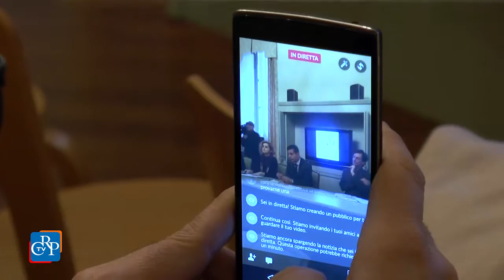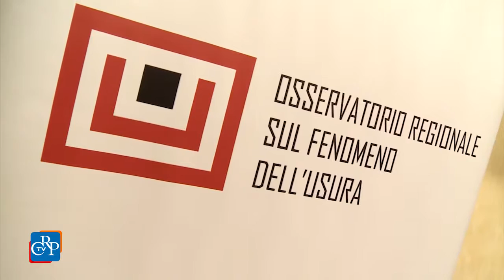CrpTv n.02 del 27 Gennaio 2017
Immigrazione e accoglienza, dibattito a Palazzo Lascaris
Parità di genere, i dati del monitoraggio nei Comuni
Gioco, indebitamento, usura: un progetto con le scuole

In apertura della seduta del 24 gennaio, il Consiglio regionale ha commemorato Mauro Chiabrando, assessore all’Ambiente e all’Agricoltura nella prima legislatura e consigliere regionale nella seconda e terza. L’Assemblea ha poi approvato le modifiche allo statuto dell’associazione Torino Città Capitale Europea, che ne trasformano la denominazione in Abbonamento Musei.it,  ne allargano l’operatività oltre i confini piemontesi e prevedono la figura di un direttore. La seduta è proseguita con la discussione di alcuni atti di indirizzo. In particolare è stato approvato un ordine del giorno del Movimento 5 Stelle sulla ricognizione dei nuovi livelli essenziali di assistenza erogati nel 2016, un atto di indirizzo del Partito Democratico per riservare percorsi sanitari alle persone con disabilità, e tre mozioni (dei gruppi 5 Stelle e Pd) sull’edilizia sanitaria. Nel pomeriggio, l’assessora all’Immigrazione Monica Cerutti ha svolto una comunicazione sull’accoglienza degli immigrati in Piemonte, su cui si è aperto il dibattito con le conclusioni del presidente della Giunta regionale. In chiusura di seduta è stato infine approvato un ordine del giorno del Partito democratico che chiede alla Giunta di attivare gli ammortizzatori sociali a salvaguardia dei lavoratori coinvolti nel fallimento della Pmt di Pinerolo.

PRIMO PIANO

01) Immigrazione e accoglienza, dibattito a Palazzo Lascaris
Alla vigilia dell’incontro tra le Regioni e il ministro dell’Interno sui temi dell’immigrazione e in vista del Piano di distribuzione dei migranti su tutto il territorio nazionale, l’assessora regionale all’Immigrazione Monica Cerutti, su richiesta del capogruppo di Sel, ha svolto una comunicazione in Consiglio regionale. Poco più di 14 mila i migranti accolti in Piemonte. Di questi, il 40 per cento è ospitato nella città metropolitana di Torino, il rimanente nel resto del Piemonte. L’assessora ha escluso un ampliamento del Cie di Torino. Nel dibattito sono intervenuti tutti i gruppi consiliari, con le conclusioni del presidente della Giunta regionale, Sergio Chiamparino.
[interviste a: Marco Grimaldi (Sel) e Alessandro Benvenuto (Lega Nord)]

02) Parità di genere, i dati del monitoraggio nei Comuni
Sono stati presentati a Palazzo Lascaris i dati del monitoraggio sull’applicazione delle norme sulla parità di genere nei Consigli e nelle Giunte degli Enti locali piemontesi. Il lavoro, previsto da una mozione approvata dall’Assemblea regionale, è stato realizzato dalla federazione Aiccre del Piemonte su 240 Comuni con più di 3000 abitanti. Di questi, l’87% non ha ancora aggiornato o adeguato in maniera idonea i propri Statuti. Dati positivi, invece, per quanto riguarda la composizione delle Giunte comunali, che per oltre l’80% garantisce la rappresentanza di genere.
[interviste a Mauro Laus, presidente del Consiglio regionale del Piemonte, e Davide Rigallo, segretario regionale dell’Aiccre]

03) Gioco, indebitamento, usura: un progetto con le scuole
Si è tenuto nell’Aula del Consiglio regionale il primo dei quattro incontri tra le forze dell’ordine e gli studenti piemontesi sul tema del gioco e dell’indebitamento, organizzati dall’Osservatorio regionale contro l’usura. Durante gli incontri viene proiettata la versione ridotta a 21 minuti del documentario “Vite da recupero”, del regista Enrico Verra, realizzato grazie al contributo di esperti e volontari della Fondazione antiusura La Scialuppa CRT Onlus.
[interviste a: Giorgio Bertola, consigliere delegato dell’Ufficio di Presidenza, e Marco Martino, dirigente Squadra mobile di Torino]